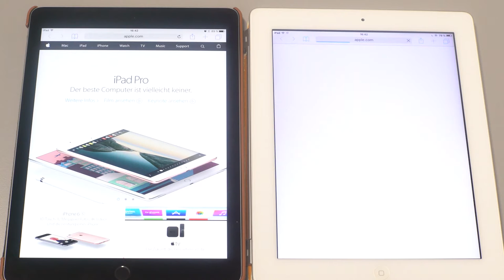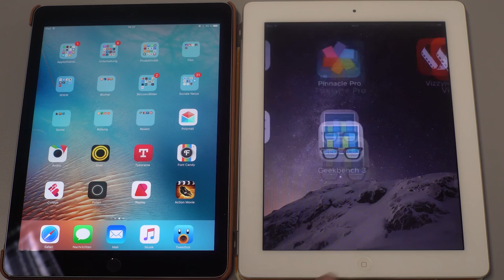iPad Pro 9.7" vs. iPad 2 | Speed & Performance Vergleich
Kurzer, grob geschnittener Vergleich der Performance vom iPad Pro 9.7" Space Grau und einem weissen iPad 2. Kaum überraschend, aber doch eindrücklich. Zum ganzen Review

Ein Film von Michael Eugster.